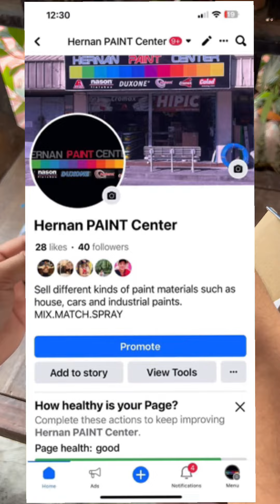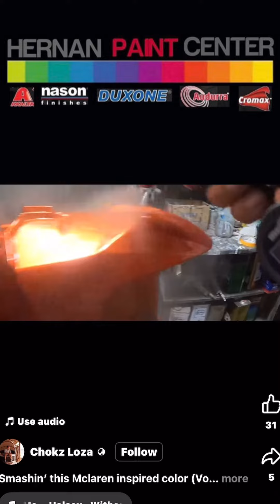Thank you SPONSOR!! HERNAN PAINT CENTER